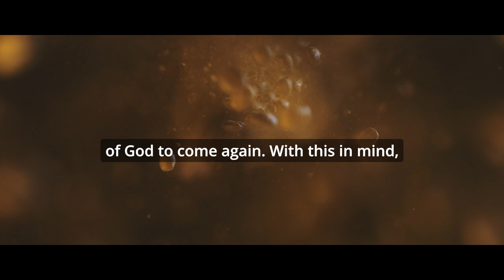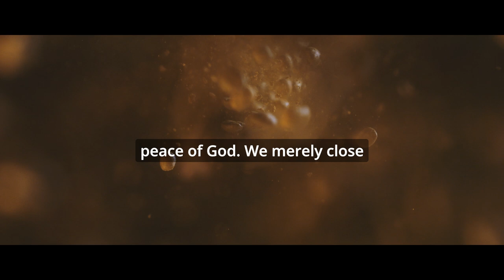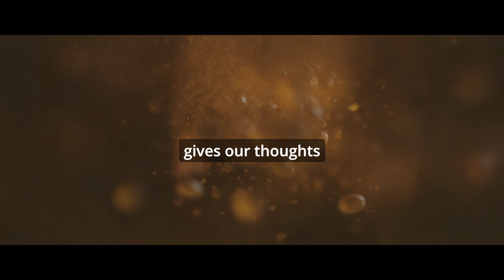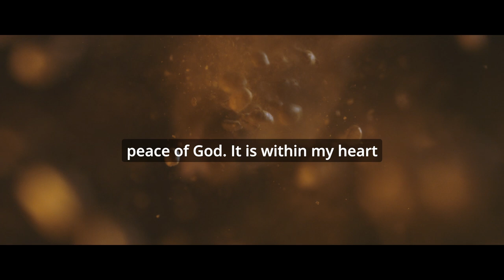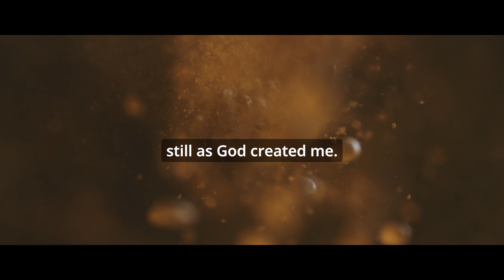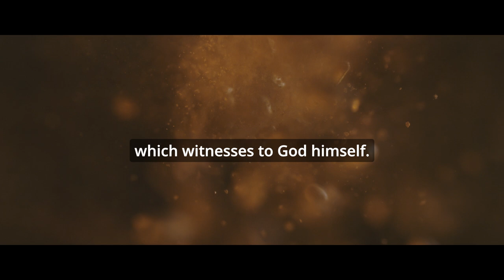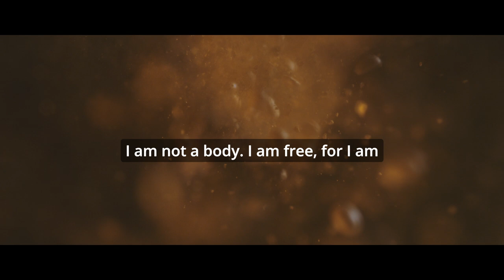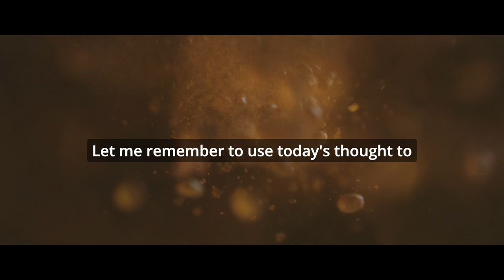ACIM Lesson 208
join me lets wake up to the hum of heaven together - receive updates for future lessons
skip to meditation: 04:28